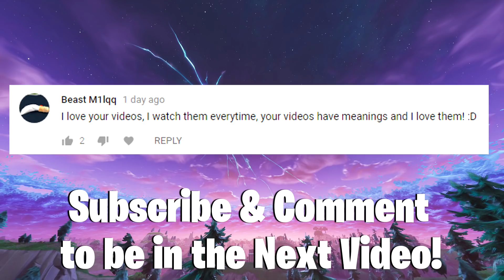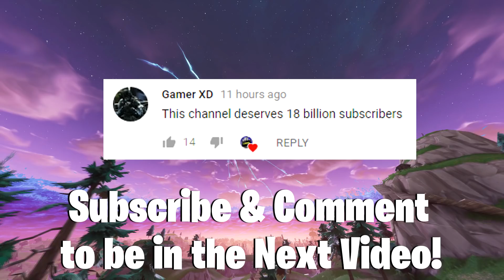BLAST OFF | Fortnite Short Film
Worms live in holes, wormholes...  get it?... Nevermind.

ITA: Fai clic sul pulsante LIKE se ti è piaciuto e attiva le notifiche per restare aggiornato con i nostri ultimi video!